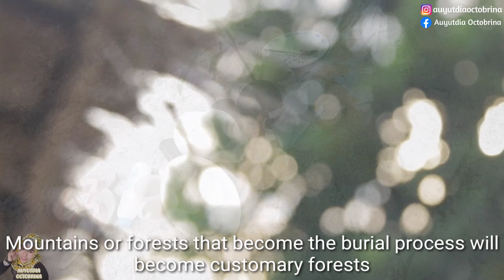Bangka Suku Lom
Bangka Suku Lom  atau suku mapur adalah suku unik yang tinggal di wilayah kec Belinyu kab Bangka Belitung
suku lom mempunyai semboyan serumpun Sebalai, bangka suku Lom di  belitung, terdapat rumah adat bangka yang sederhana di Bangka belitung, Bangka Suku Lom berasal dari kata belum, Bangka Belitungadalah suku tertua di Bangka Belitung, Rumah adat Bangka dari kulit kayu dan beratap jerami, Wisata bangka yang masih tradisional, dan semboyan serumpun Sebalai dari berbagai etnis yang beragam di di Pulau Bangka

Bangka The Lom tribe or mapur tribe is a unique tribe that lives in the Belinyu sub-district, Bangka Belitung Regency the Lom tribe has a cognate motto Sebalai, the Bangka Lom tribe in Belitung, there is a simple traditional Bangka house in Bangka Belitung, the Bangka Lom tribe comes from the word not yet, Bangka Belitung is the oldest tribe in Bangka Belitung, Bangka traditional house made of bark and thatched roofs, Tourism Bangka is still traditional, and the motto of the Sebalai cognate of various ethnicities on the island of Bangka